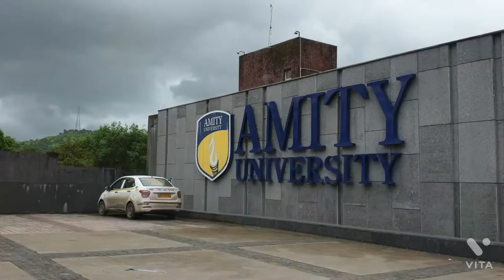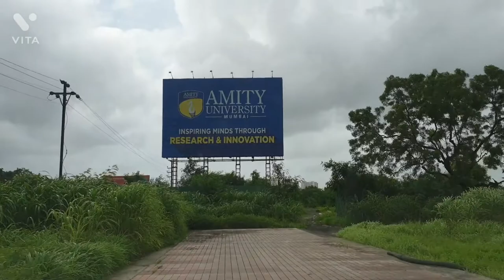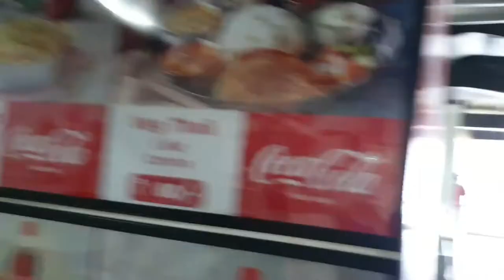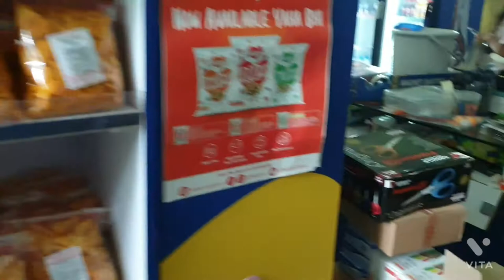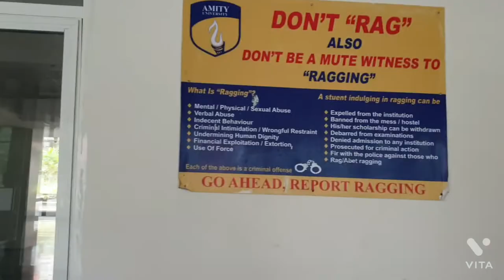Amity University Mumbai Campus Tour | Is it worth studying at Amity?| Admission 2022 started